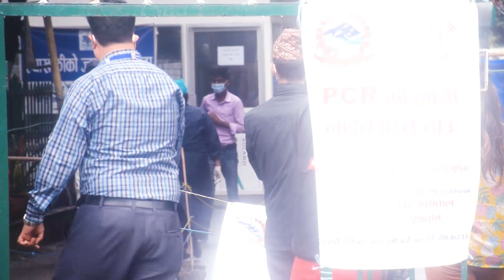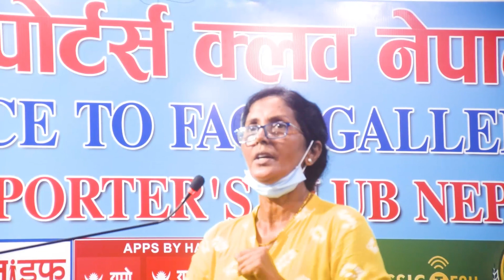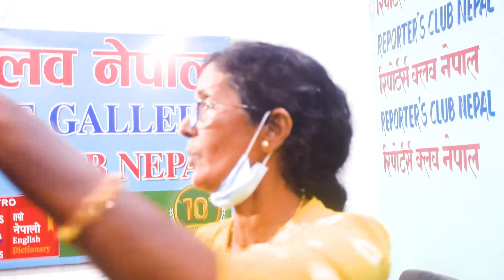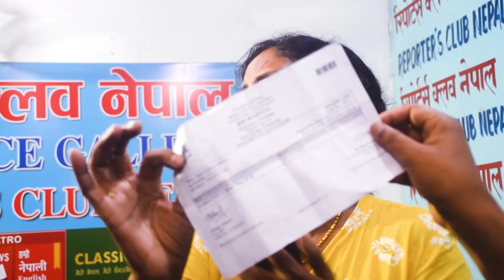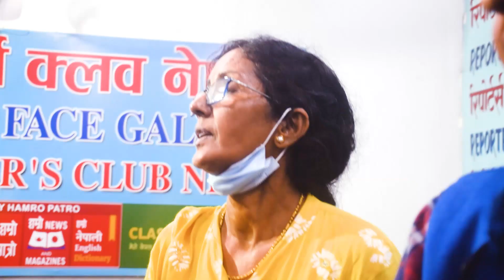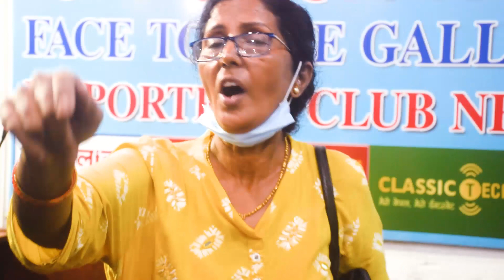विर हस्पिट्लमा घाटी का*टी ह#त्या गरेको डक्टरको यस्तो पर्दाफास आफ्न्तहरुको यस्तो जवाफ Bir hospital